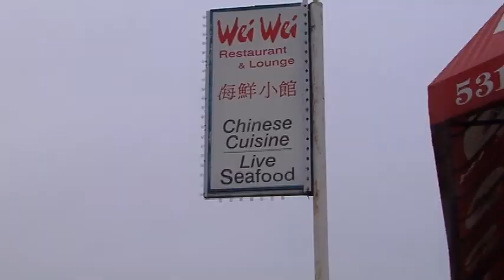Wei Wei Noodles has re-opened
Several weeks after being released from an immigration detention facility Michael Zheng has re-opened his restaurant